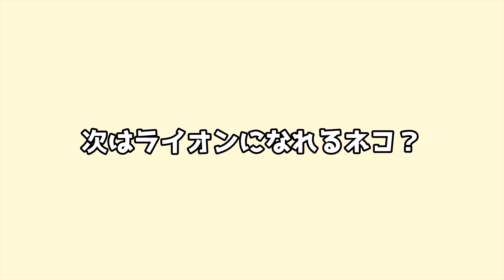【マイクラ】「赤い月の夜」になると最強になるオオカミに変身した結果【ゆっくり実況】【マインクラフト】【まいくら】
赤い月「ブラッドムーン」の夜に姿を変えるオオカミに変身したせぶーん！何かが起こるブラッドムーンの夜を生き残ることはできるのか！？

～使用MOD～
From the shadow